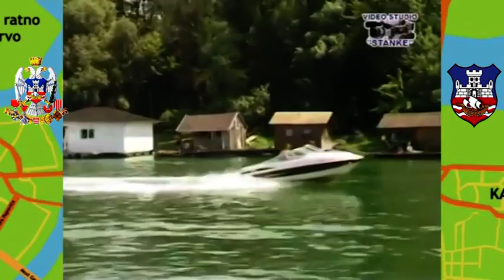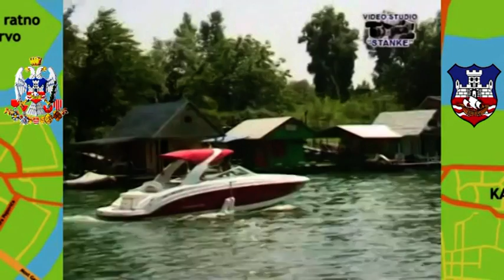Beograd sa reke city tour Belgrade on river Srbija Beograd na reci